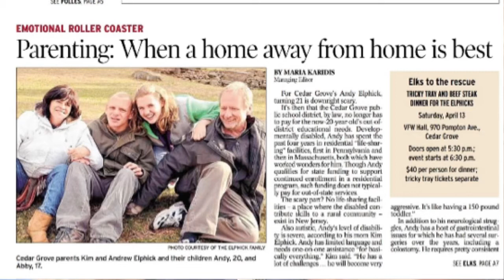Victoria’s Secret Karen ⚠️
⚠️ Contains ranting and strong language.  ⚠️

The story of Abigail Elphick and Ijeoma Ukenta, despicable treatment by law enforcement.

Please forgive blips. I just did a group project & midterms.

10Alphabeth

The Tweeters 👵🏻🕊

If you enjoyed this video and would like to have a coffee together: